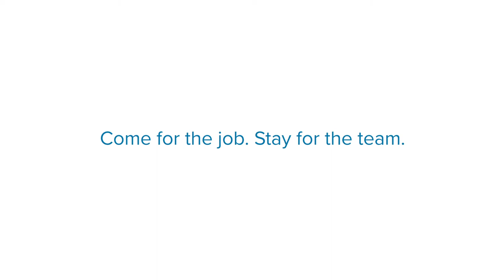Vancouver Coastal Health is hiring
Come for the job. Stay for the team.